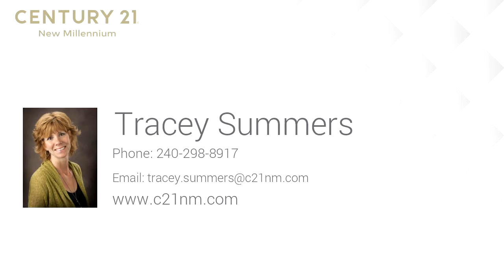Residential for sale - 41019 QUEEN ARBOR CT, MECHANICSVILLE, MD 20659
Classic colonial with a cozy covered porch in a private setting. Gracious level lot lending to lots of privacy. Hardwood flooring on main level.  New stainless steel appliances and ceramic tile in kitchen. New hardware and ceiling fans throughout.  Freshly painted and new carpet.  Comfortable master bedroom has a vaulted ceiling  with walk in closet and adjoining master bath complete with soaking tub & separate shower. Lots of storage in the oversized 2 car garage. Level backyard with a treed backdrop.

Bedrooms: 3
Bathrooms: 2 full and 1 half
Square Feet: 1872
Price: $314,900